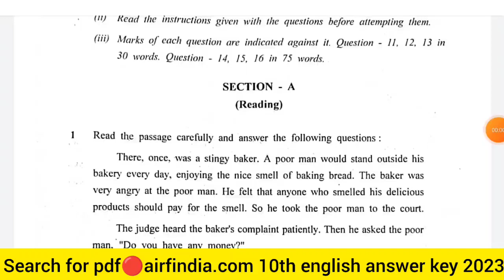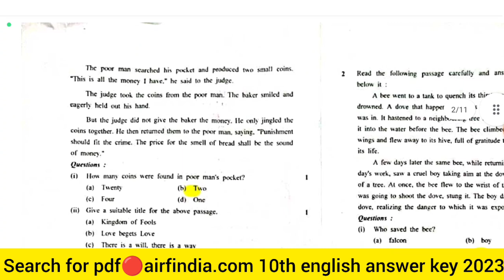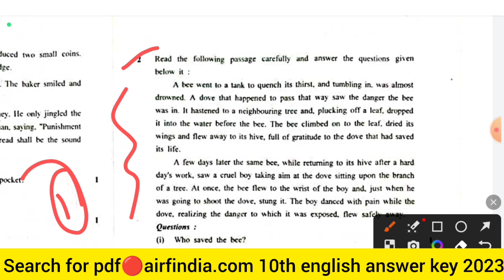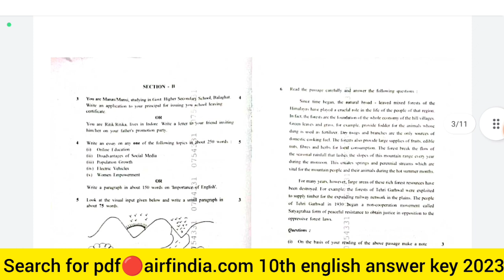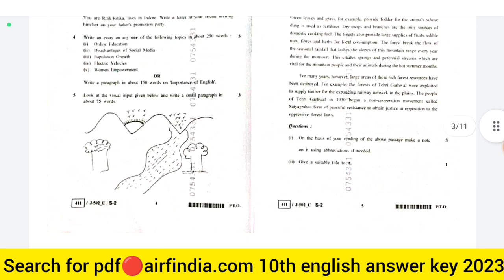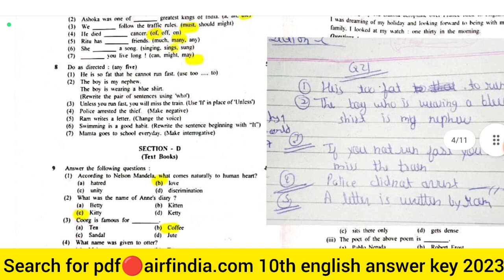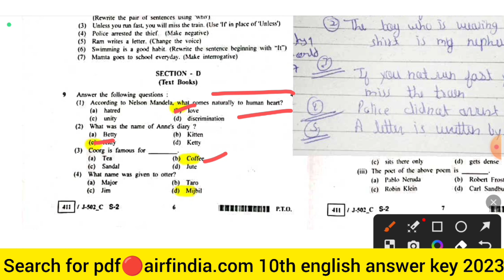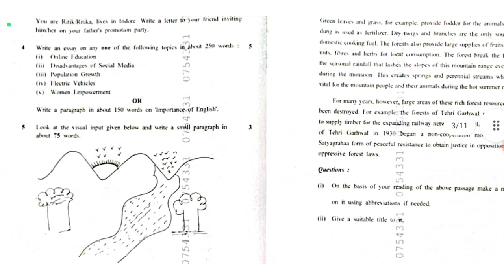10th english final exam paper 2023 answer key|english paper 10th class 2023|english ka paper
10th english final exam paper 2023 answer key|english paper 10th class 2023|english ka paper

class 10th english paper solution
10th english board paper 2023
english 10th class board paper 2023
english paper 10th class 2023 answer key
10th class english paper 2023
english sample paper class 10 2023 solutions mp board
kaksha dasvin english ka paper
mp board class 10th english paper 2023
10 class board exam paper 2023
10 class ka english ka paper 2023
10th board exam 2023 english answer key
10th class english ka paper
class 10 real paper, class 10th angreji ka paper
class 10th english board question paper 2023 answer, class 10th english paper mp board 2023, class 10th ka english ka paper, class 10th paper 2023 english dasvin class ka angreji ka paper
dasvin class ka english ka paper
english 10th paper, english 10th paper 2023,
10th class board paper english 2023
10th class english board paper 10th class english board paper 2023
10th class english paper 2023 mp board
10th class english paper board
10th class ka english ka paper
10th class paper solution english
10th english paper 2023
10th ka paper english
10th paper 2023 english
10वीं का इंग्लिश का पेपर
10वीं का पेपर इंग्लिश का
17 march ka paper english ka
english class 10 2023 paper, english class 10 answer key, english class 10 answer key 2022
english class 10 paper 2023
english exam paper 10th class 2023
tapti study classes english paper solution 2023
tapti study classes english paper solution 2023 std 10, english paper solve, english peper, english question paper, english का पेपर, high school english paper 2023
kaksha 10 english ka paper, kaksha dasvin ka angreji ka paper
key english, mp board 2023 english paper, mp board sample paper 2023 class 10 english medium, paper class 10th english 2023
paper english 10th class 2023
real paper english 10th class, solution english paper 2023, tenth class english paper
today 10th class english paper
अंग्रेजी का पेपर कक्षा दसवीं, अंग्रेजी का पेपर वार्षिक, आज का इंग्लिश का पेपर, इंग्लिश का पेपर आज का, इंग्लिश का पेपर कक्षा दसवीं, इंग्लिश पेपर, कक्षा 10 इंग्लिश पेपर, कक्षा 10 का इंग्लिश का पेपर, कक्षा 10वीं का इंग्लिश पेपर
कक्षा दसवीं इंग्लिश का पेपर ताप्ती स्टडी क्लासेस
कक्षा दसवीं का अंग्रेजी का पेपर
कक्षा दसवीं का इंग्लिश का पेपर